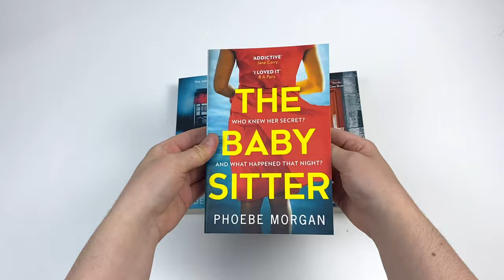Phoebe Morgan 3 Books Set ( The Girl Next Door, The Doll House, The Babysitter) - Book Unboxing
Phoebe Morgan 3 Books Set ( The Girl Next Door, The Doll House, The Babysitter)

Titles In this Set:
The Girl Next Door:
The Babysitter:
The Doll House:

Perfect wife. Jane Goodwin has spent years building her picture-perfect life in the quiet town of Ashdon. So when the girl next door, sixteen-year-old Clare Edwards, is found murdered, Jane knows she must first protect her family. Every marriage has a few white lies and hers is no exception. Jane's worked hard to cover up her dark secret from all those years ago - and she'll do anything to keep it hidden...

The Babysitter:
On the hottest day of the year, Caroline Harvey is found dead in Suffolk. Her body is left draped over a cot – but the baby she was looking after is missing. Hundreds of miles away, Siobhan Dillon is on a luxurious family holiday in France when her husband, Callum, is arrested by French police on suspicion of murder. As Siobhan’s perfect family is torn apart by the media in the nation’s frantic search for the missing baby, she desperately tries to piece together how Callum knew Caroline.

The Doll House:
Corinne’s life might look perfect on the outside, but after three failed IVF attempts it’s her last chance to have a baby. And when she finds a tiny part of a doll house outside her flat, it feels as if it’s a sign. But as more pieces begin to turn up, Corinne realises that they are far too familiar. Someone knows about the miniature rocking horse and the little doll with its red velvet dress. Someone has been inside her house…